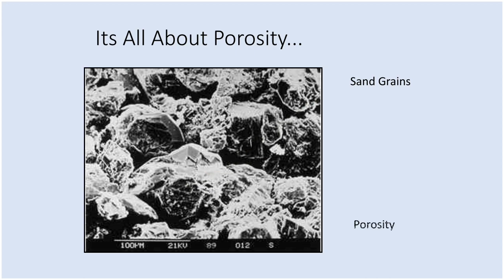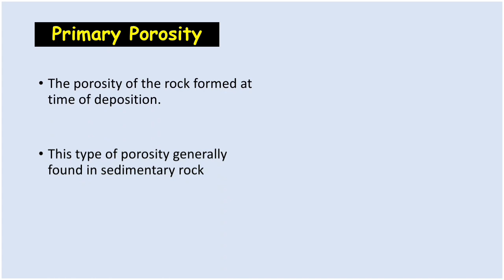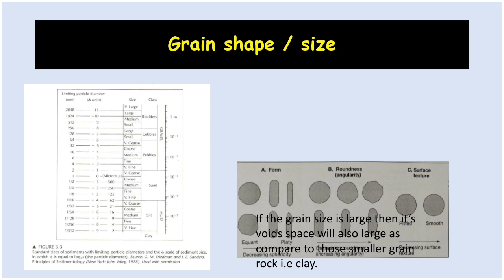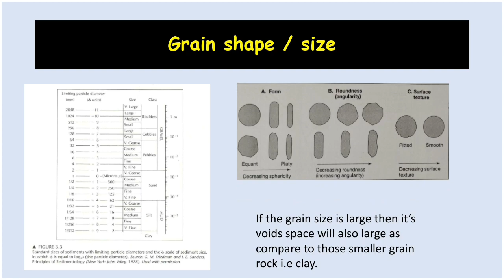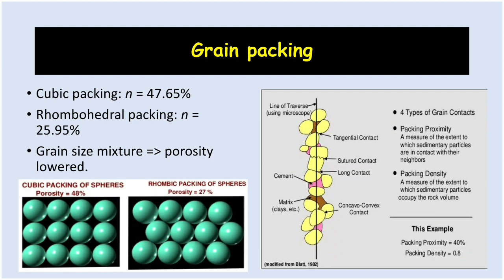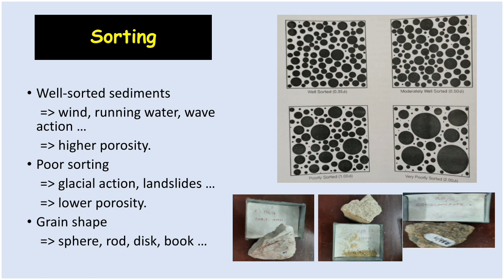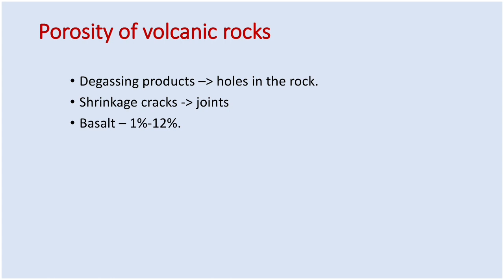net gate porosity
Welcome to Geology Adda YouTube Channel.
 This video is related to   POROSITY.

Thankyou🙏
teamgeologyadda.